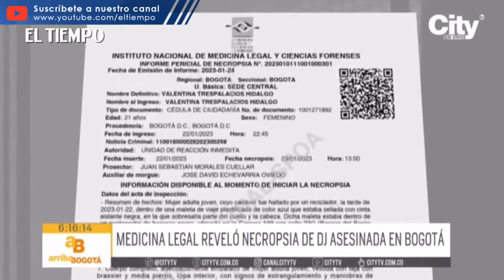Revelan la necropsia de Valentina Trespalacios | El Tiempo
Mientras la DJ valentina Trespalacios está siendo velada en la localidad de chapinero, medicina legal revelo la necropsia de la DJ, donde confirma que la causa de muerte fue por asfixia. Además hay otros apartados del informe que llaman la atención.